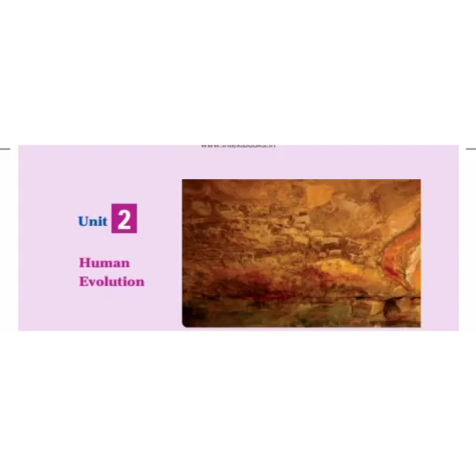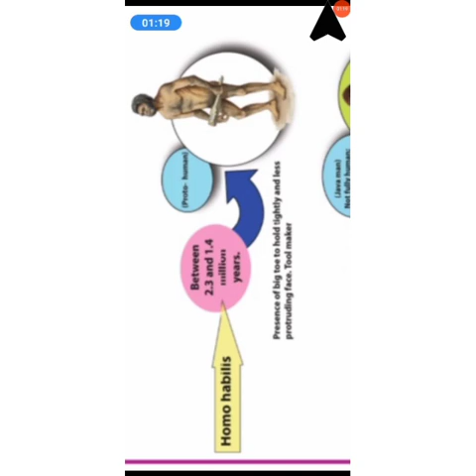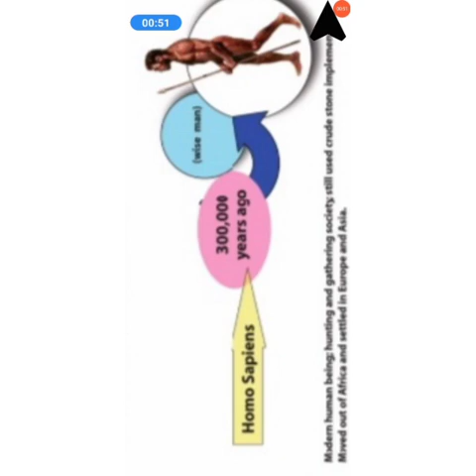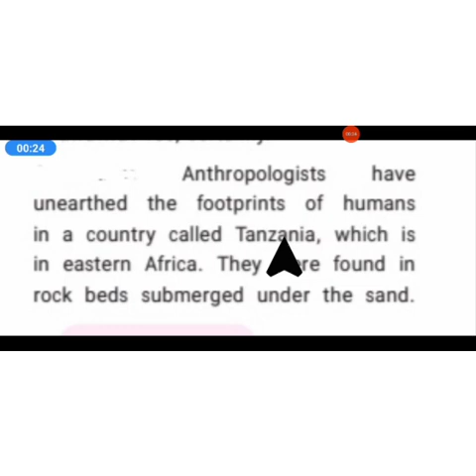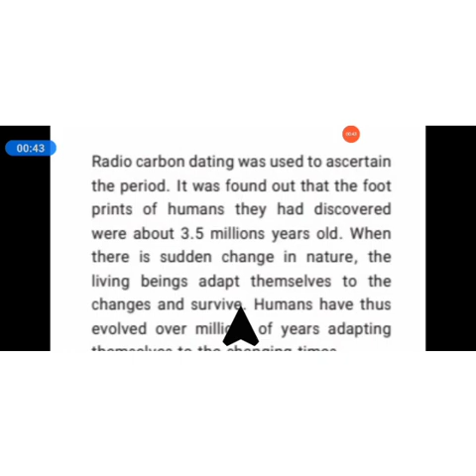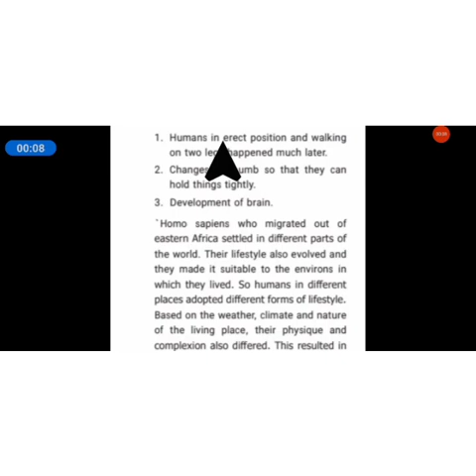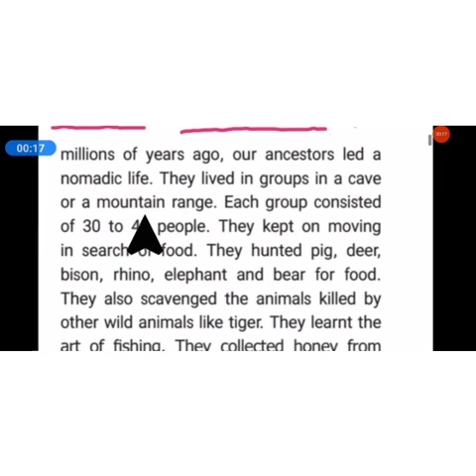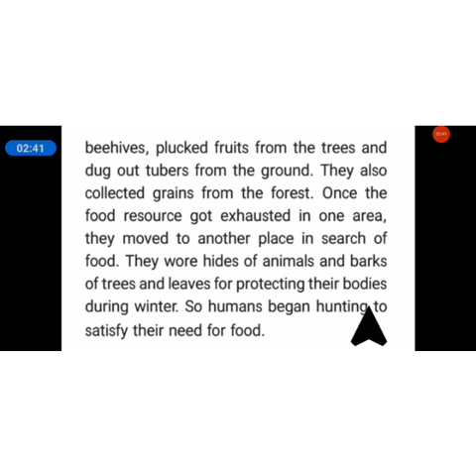VI / SOCIAL SCIENCE/ TERM-1/UNIT-2/HISTORY/HUMAN EVOLUTION/PART-1/D.AMUTHARANI/10-09-21